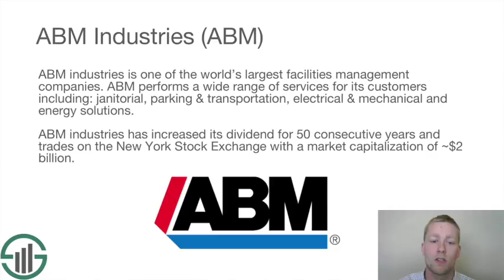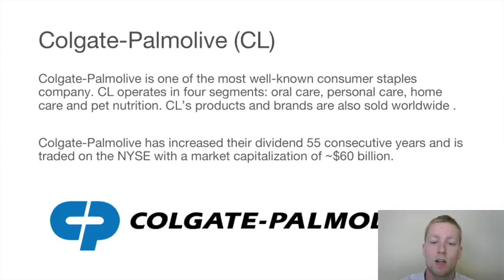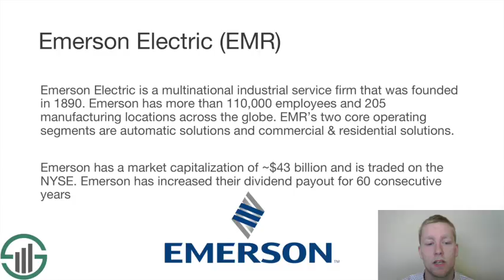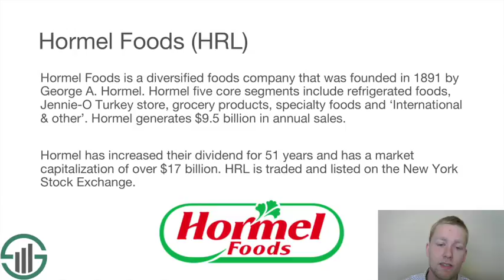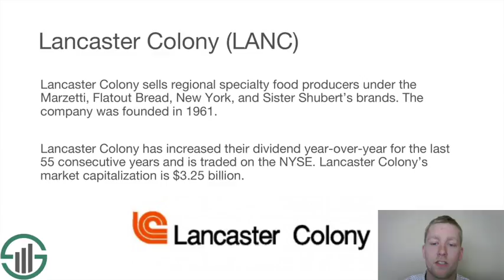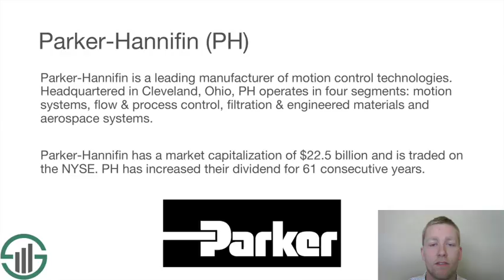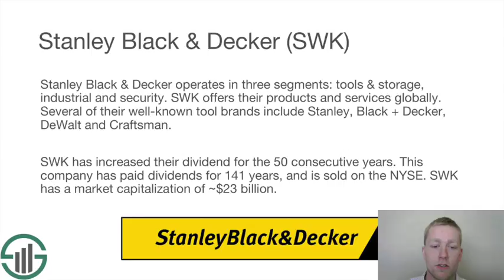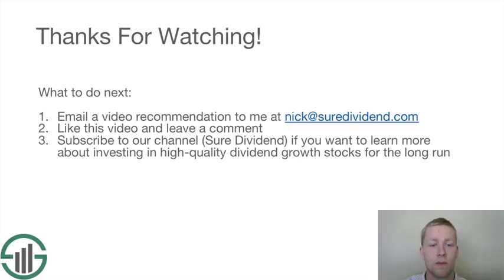The 2018 Dividend Kings: 50+ Years of Dividend Growth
In this video, we provide a brief overview of each of the 50 Dividend Kings - stocks with 50+ years of consecutive dividend increases. You can download an Excel spreadsheet containing the financial characteristics of each Dividend King